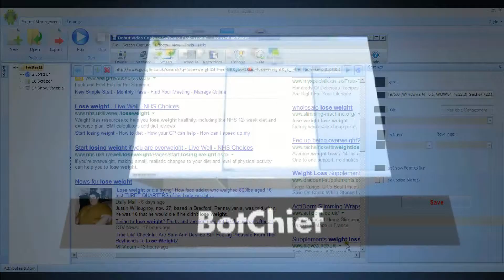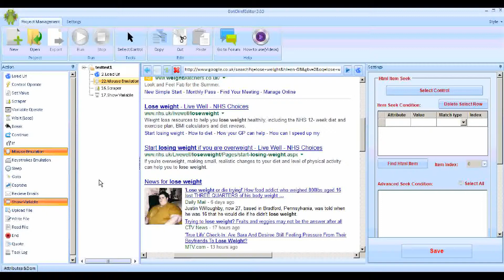BotChief New Add Command